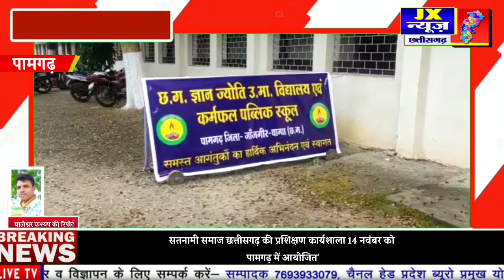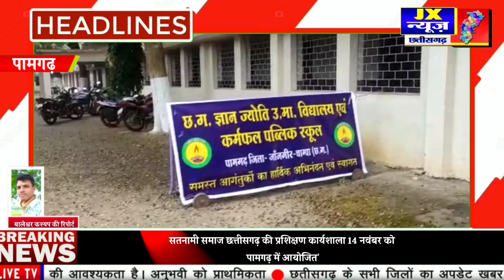सतनामी समाज छत्तीसगढ़ की प्रशिक्षण कार्यशाला 14 नवंबर को पामगढ़ में आयोजित'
सतनामी समाज छत्तीसगढ़ की प्रशिक्षण कार्यशाला 14 नवंबर को
पामगढ़ में आयोजित'